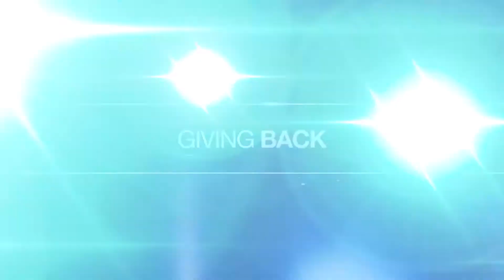In 2021 News Channel 8 Was On The Community's Side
Tampa Bay, thank you! And from all of us at News Channel 8, we can't wait to be on your side in 2022.